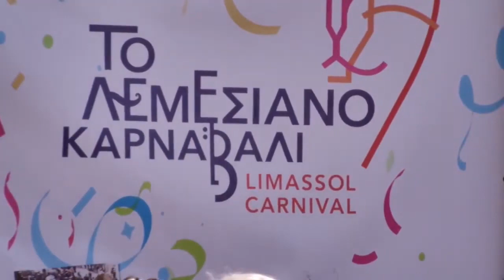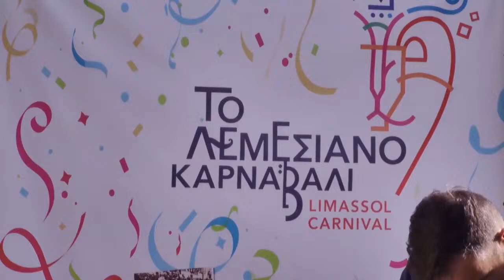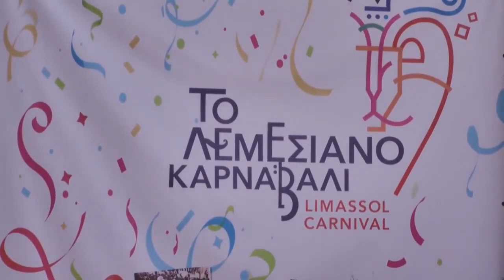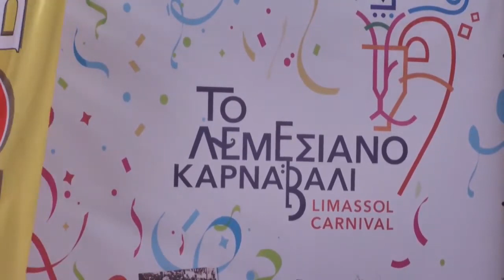Limassol Tsiknopempti 2024!! 🎉🤩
Watch the recording on our livestream from the heart of Tsiknopempti at Saripolou, Limassol!!

The video was recorded on 7 March 2024.